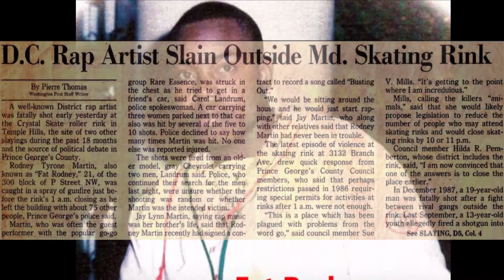1 minute Presentation TGI lipnotrip 3